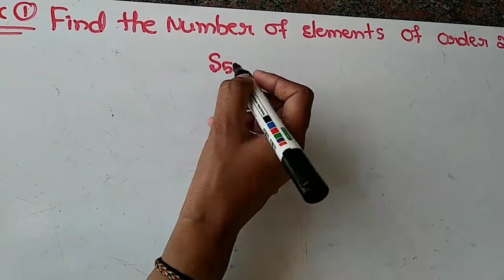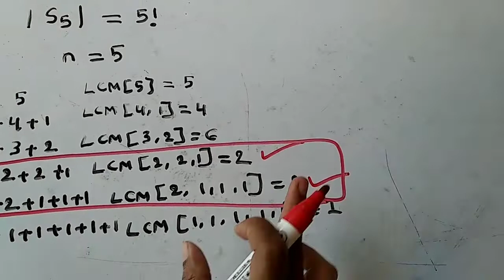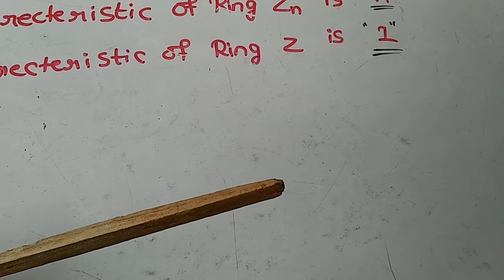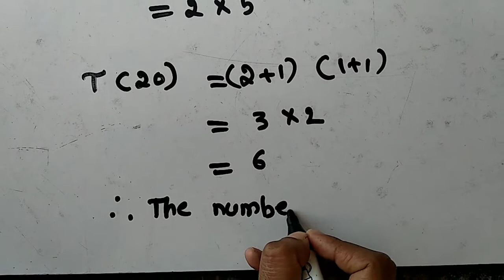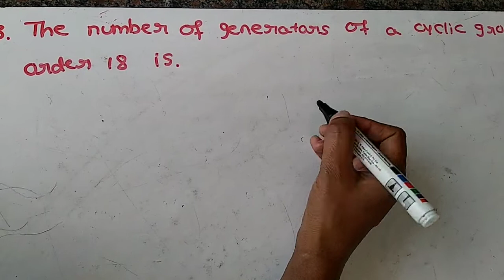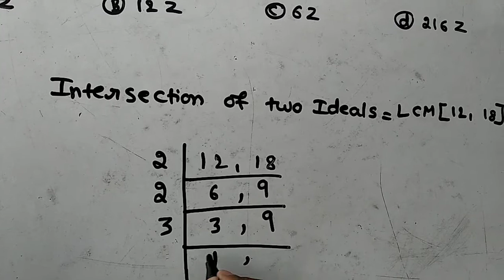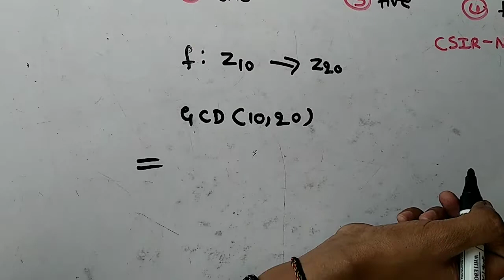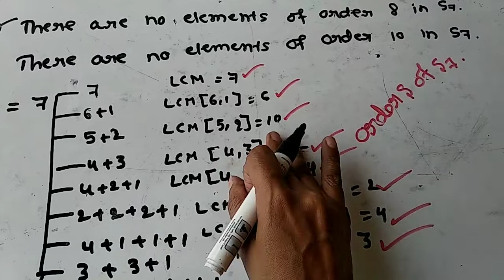7 Previous years solved questions.. CSIRNET,SET,GATE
Hello friends.

Wanna to know how to check whether the given number is prime or composite! Click into the below link..👇👇👇

With love ❤️
Prabha